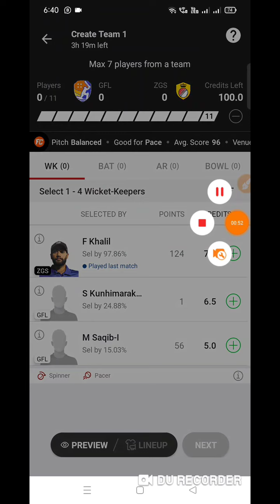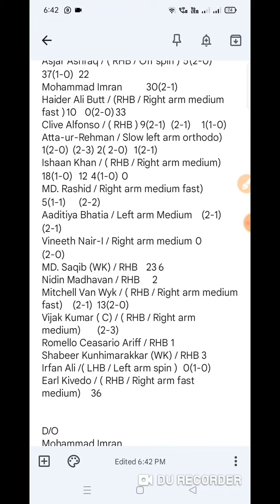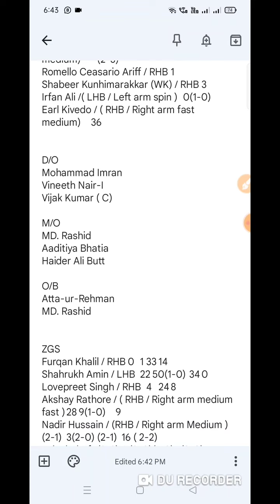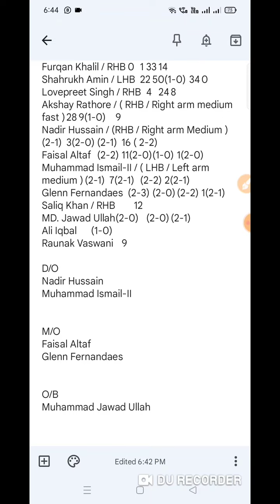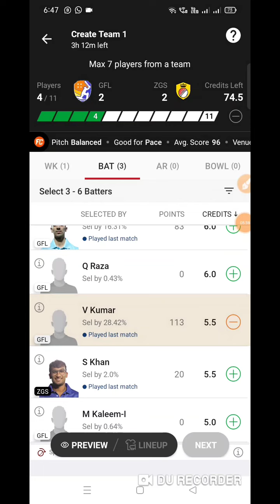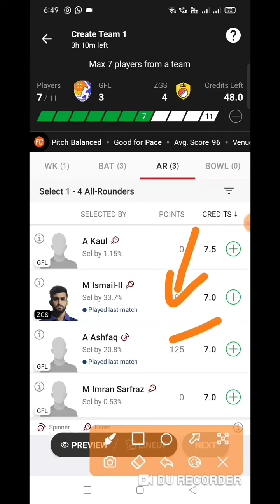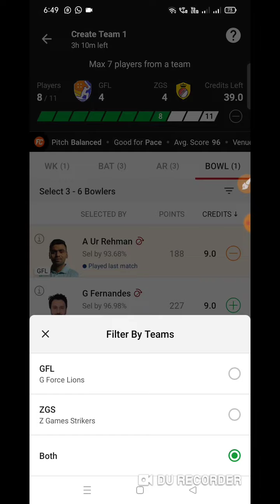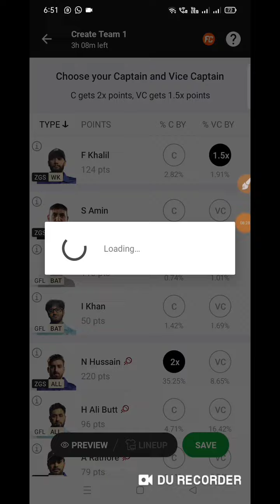GFL VS ZGS , Gfl vs Zgs Dream11 Team , Gfl vs Zgs Dream11 Team Prediction , Dubai D10 Division 2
REFREL code :- KTARE712
300 bonus ✅